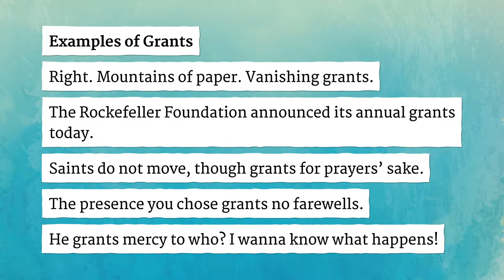GRANTS pronunciation • How to pronounce GRANTS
How to say Grants in British English and American English?